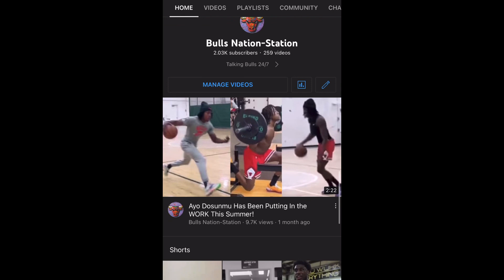Will This NEW LOOK Lineup Stick For the Season??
I’ll Be Discussing The New Look Bench With the Addition of Patrick Williams